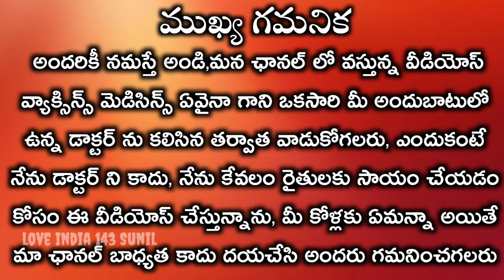కోడి పిల్లలు ఎందుకు చనిపోతున్నాయి